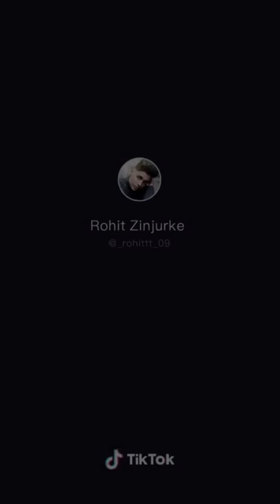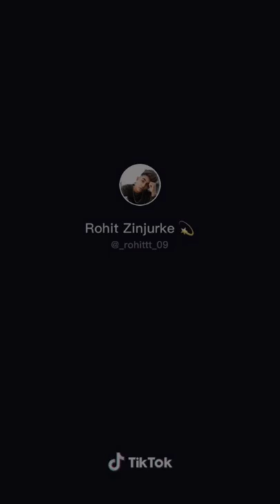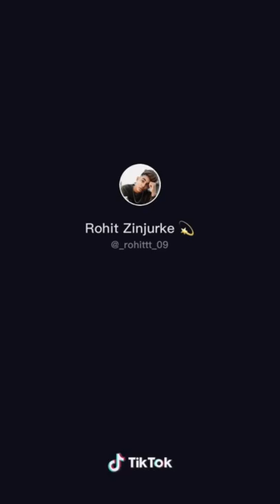Rohit Zinjurke Attitude & Action TikTik Video | Rohit Zinjurke TikTok Video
Rohit Zinjurke best TikTok video | Attitude & Action best TikTok video